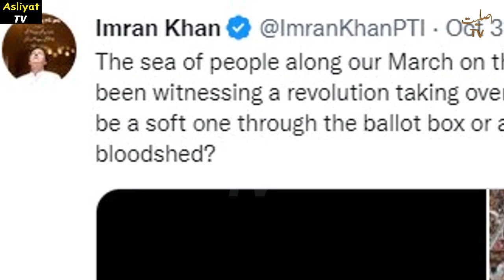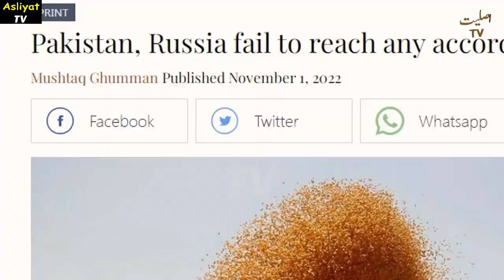Imran Khan Predicting Big Revolution | ،بڑے انقلاب کی دستک ؟ ایک تیر سے دوشکار، تہلکہ خیز ٹوئیٹ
1)This video has no negative impact on the original works (It would actually be positive for them)
2)This video is also for teaching purposes.